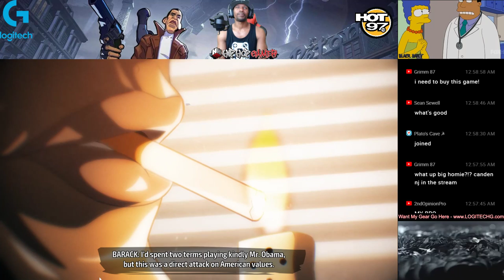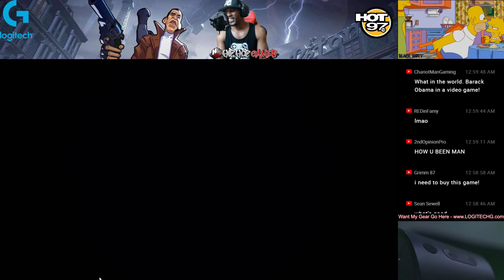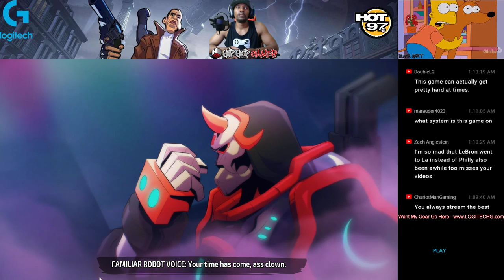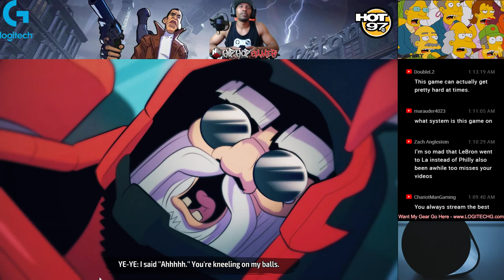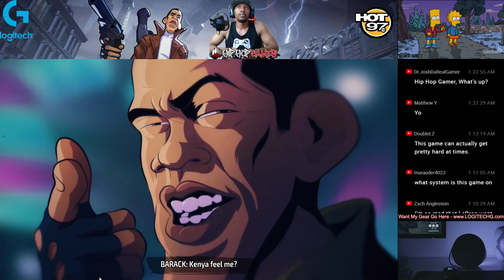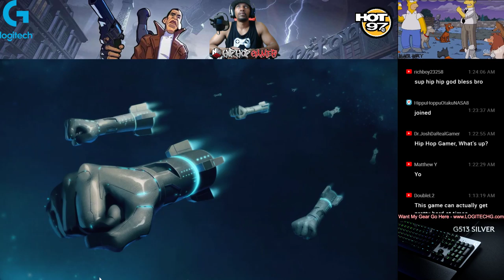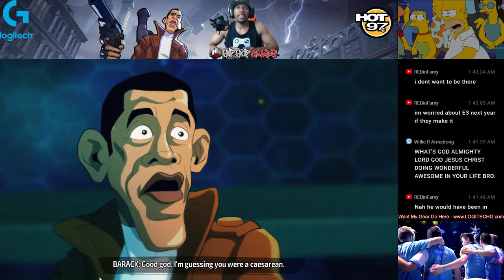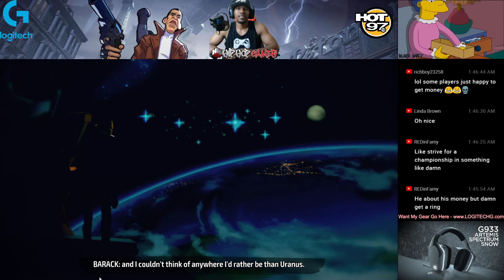BARACK OBAMA GETS GANGSTA AS DIRTY BARRY: PC GAMEPLAY - HipHopGamer Live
HipHopGamer Headset Of Choice - Logitech G933

HipHopGamer Webcam Of Choice Logitech C920

New Camera Arrivals

Popular & Trending

Rebates & Promos

Featured DealZone

Used and Refurbished

VR/360 Category